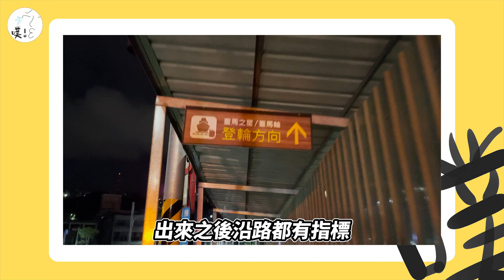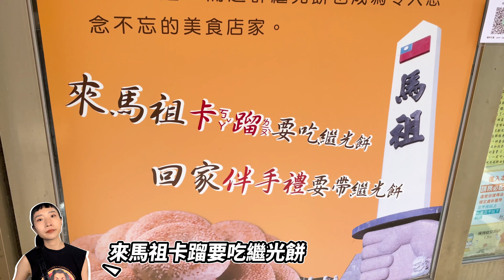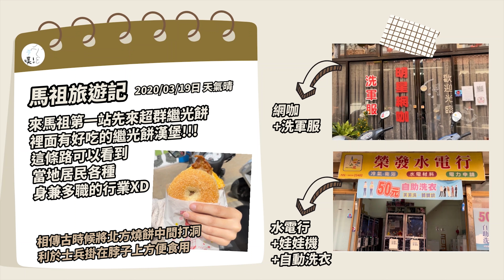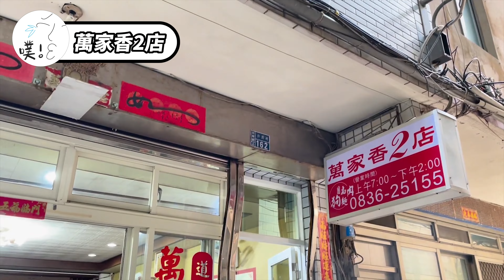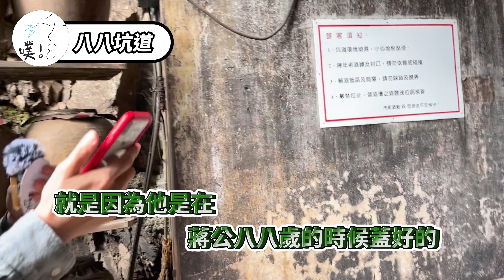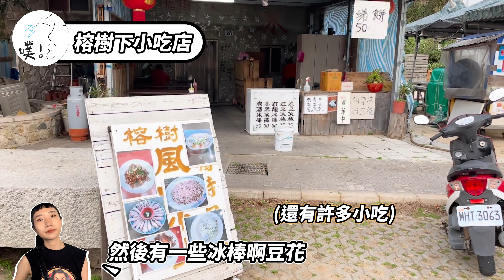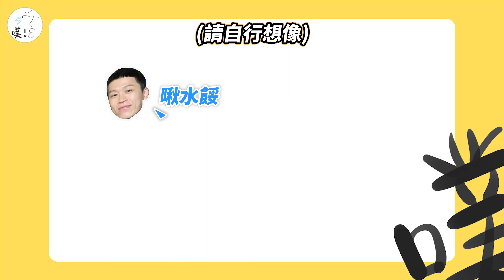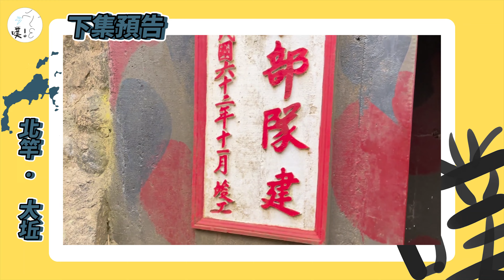【馬祖南竿旅遊】比你想像中還要好玩的馬祖，一定看的到藍眼淚的地方就在這裡！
但是影片要記得看！！！
如果要看一些日常分享的

這是所有團員第一次來到馬祖!
大家可以參考我們的行程喔!
一致認為一定一定一定要來的就是北海坑道
裡面可以清楚的看到閃閃發光的夜光蟲喔~
（雖然拍不到，但已經大飽眼福～）

章節
00:00 開場
00:50 搭船介紹與船上時光
05:48 超群繼光餅
08:12 馬祖巨神像
10:02 祈福坑道
11:12 枕戈待旦
12:52 依嬤的店
14:39 萬家香二店
15:27 馬祖星巴克
16:11 牛角聚落
17:20 八八坑道
18:02 津沙聚落
20:13 榕樹下小吃部
21:49 啊珠虫弟餅
23:40 鐵板嚮居民宿
24:24 比薩大王
25:07 北海坑道
28:51 總結